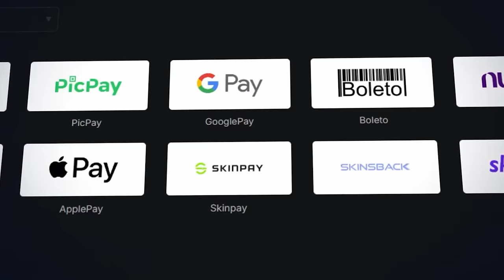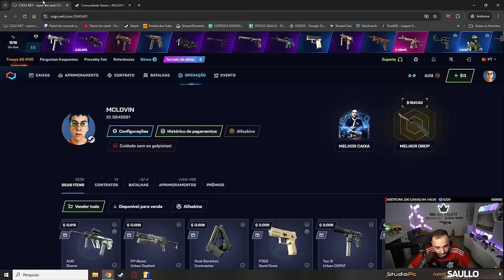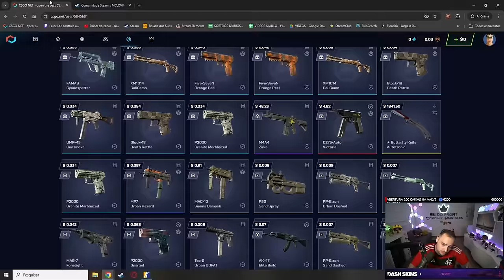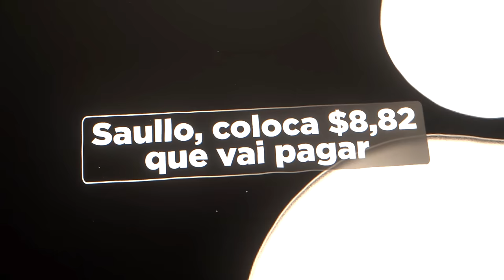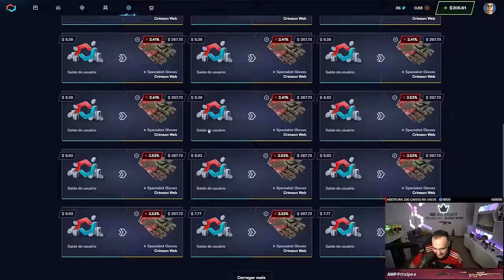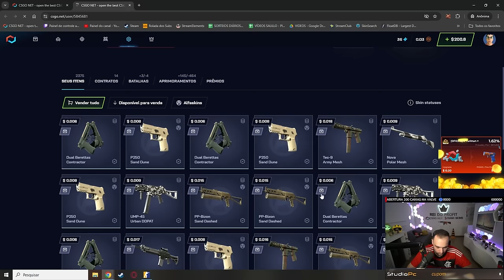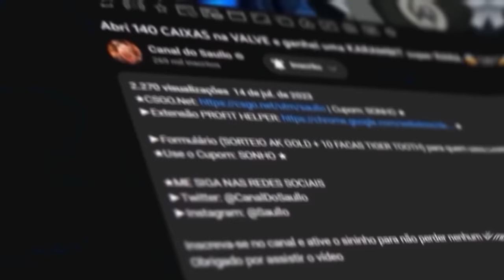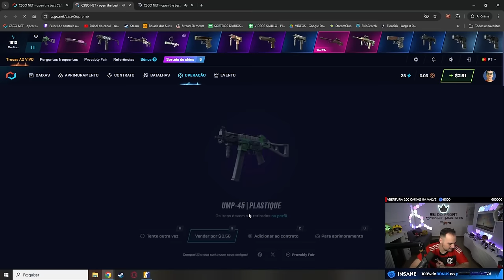$2 virou uma BUTTERFLY de R$11.000,00 com apenas 0.01% de chance ( HISTÓRICO )